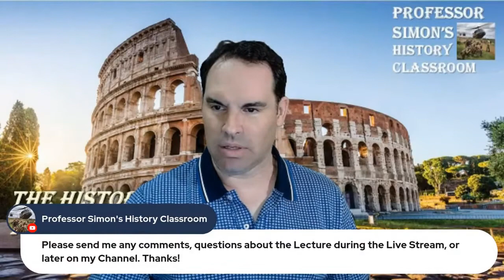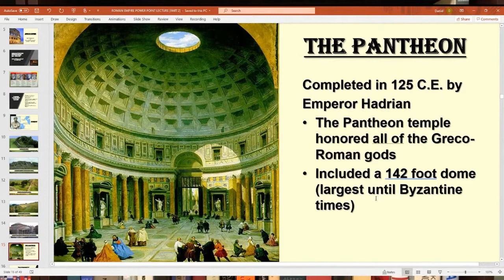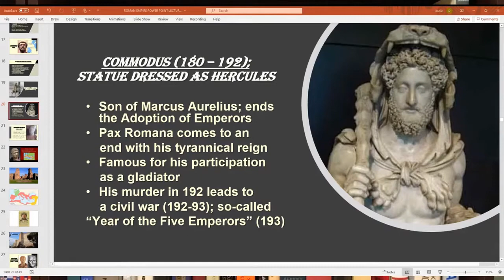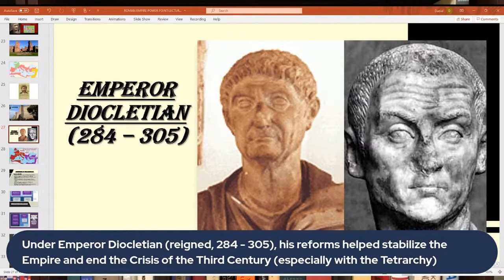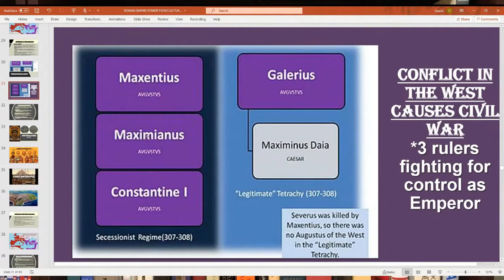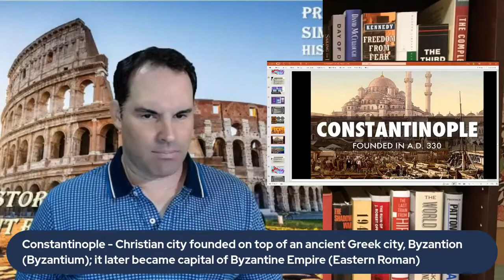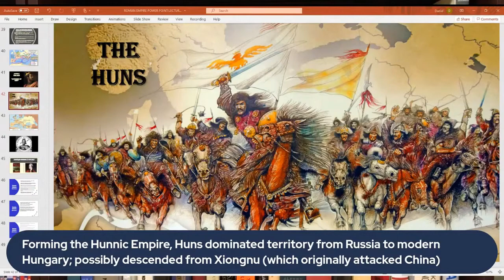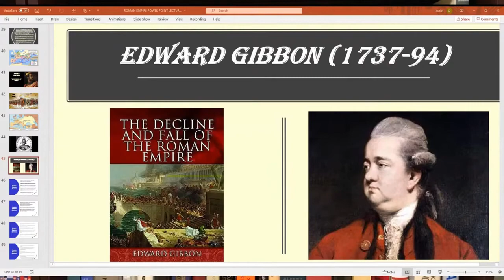History of the Romans [Part 4 - Late Roman Empire] - World History Lecture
In this Lecture, I will continue discussing the History of Ancient Rome emphasizing on the historical events of the Late Roman Empire.  The Pax Romana peaks up to the reign of Marcus Aurelius before his son, Commodus became Emperor in 180 C.E.  In the Third Century C.E., the Roman Empire begins declining during the Crisis Period before Emperor Aurelian reunifies the Empire.  Under Emperor Constantine the Great, the Roman Empire begins to adopt Christianity; with the Empire split in two with an Western and Eastern Roman Empires, the Western Roman Empire later declines and collapses due to internal issues along with Barbarian invasions.  With the collapse of the Western Roman Empire, the Middle Ages in Europe later follow and the Byzantine Empire emerges in the East.

HISTORY OF THE ROMANS [PART 4 - LATE ROMANE EMPIRE] - WORLD HISTORY LECTURE